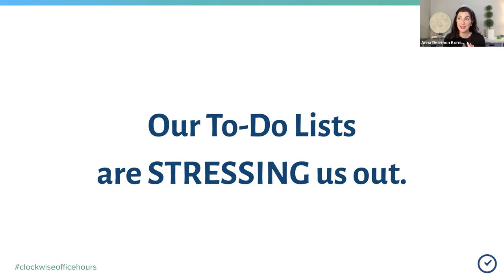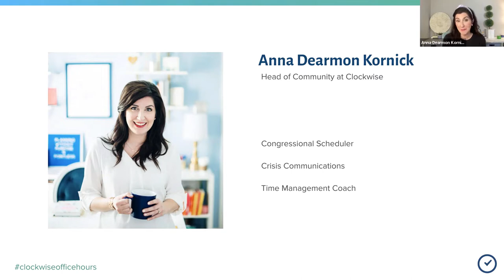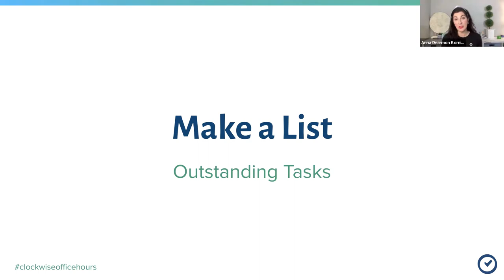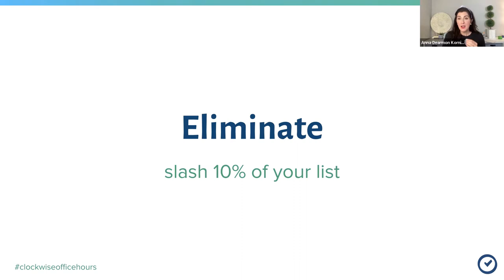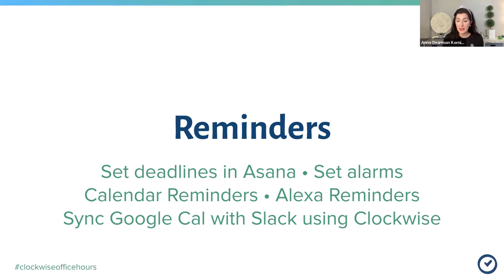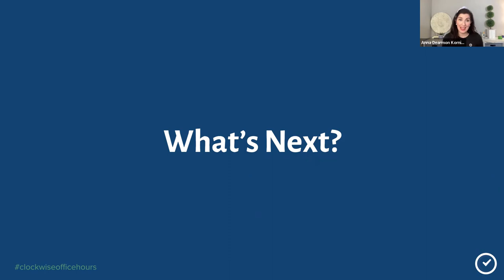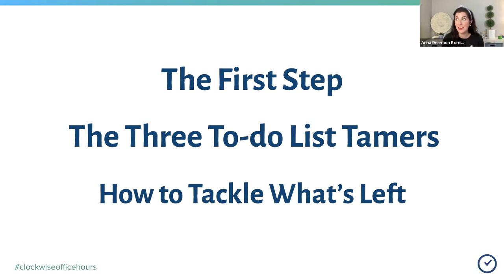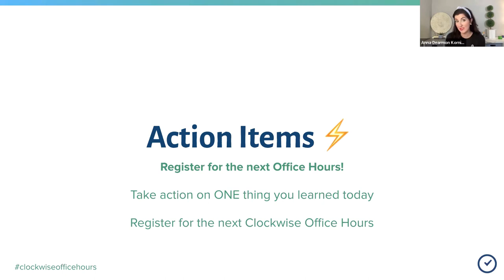5 Mistakes You're Making with Your To-Do List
Have you ever reached the end of the day, and somehow your to-do list is EVEN LONGER than when the day began? One action item turns into a follow up turns into a next step, and the next thing you know you're pulling ANOTHER late night trying to catch up. Find out if you're making one of FIVE big to-do list mistakes in the next edition of Clockwise Office Hours.

Clockwise is a new way of working that helps us set boundaries and bring flexibility to our schedules. Using AI, Clockwise creates space for us to be present when we’re collaborating and focused when we’re working alone. More time for us to focus on what matters. Less time spent rushing between meetings.